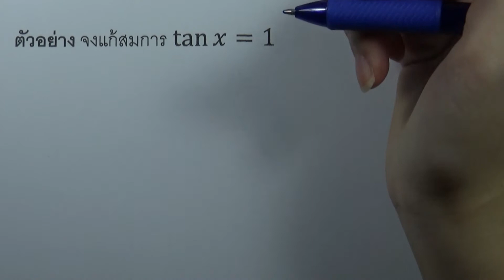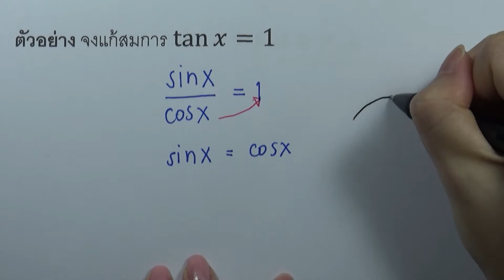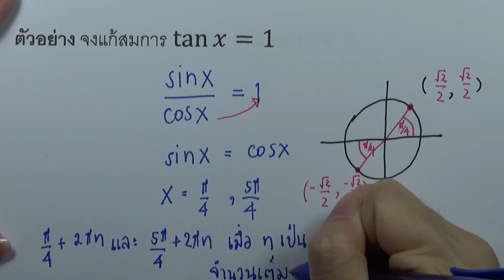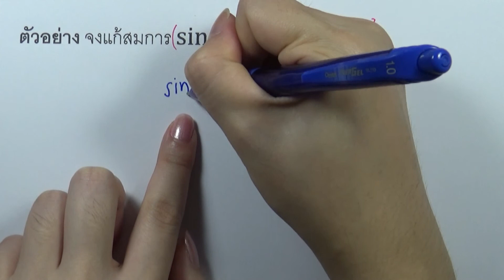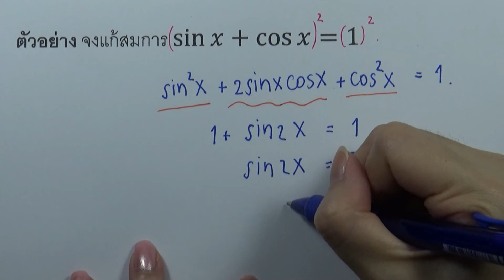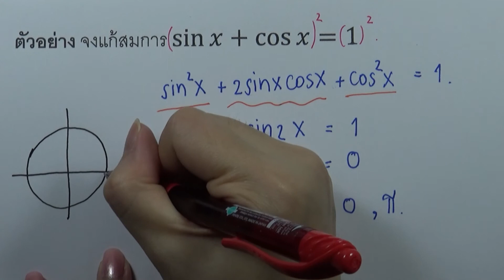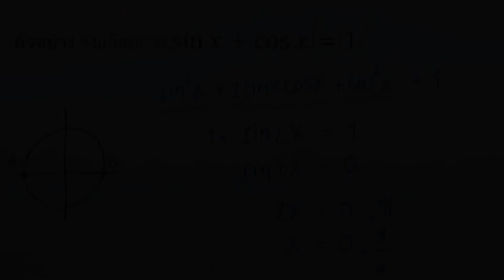2.9 เอกลักษณ์และสมการตรีโกณมิติ 05